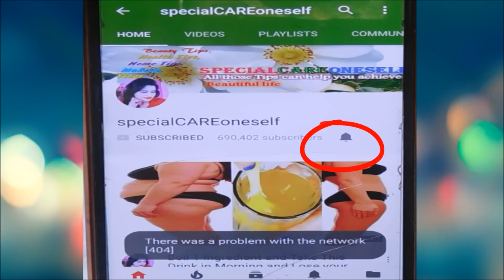नहानेके बाद इस को लगाने से चेहरा स्थायी रूप से इतना गोरा बेदाग और चमकदार बना देगी/Fair Spotless Skin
BELL button
more latest video in my channel
specialCAREoneself

 Pintrerest: .